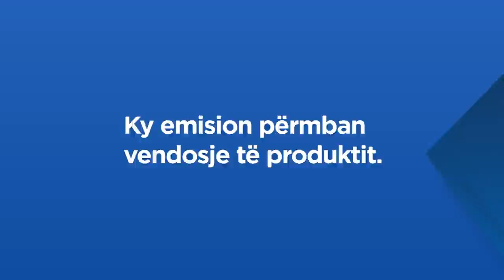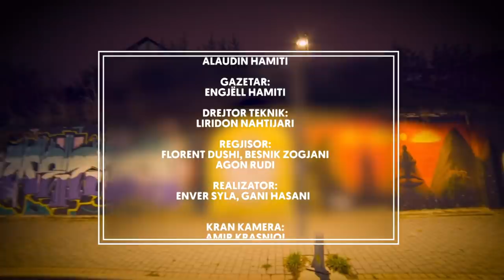NIN: Ekskluzive, Dardan në intervistën e parë për mediat shqiptare - 28.12.2020 - Klan Kosova